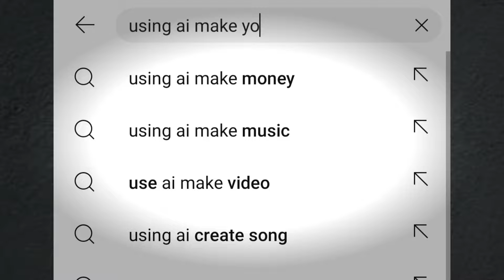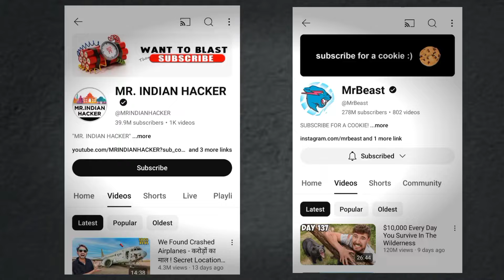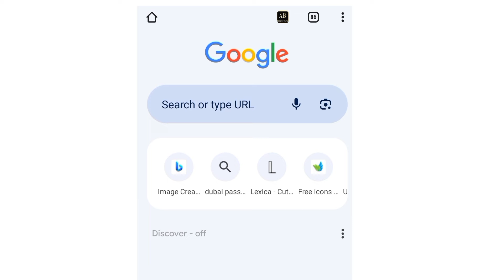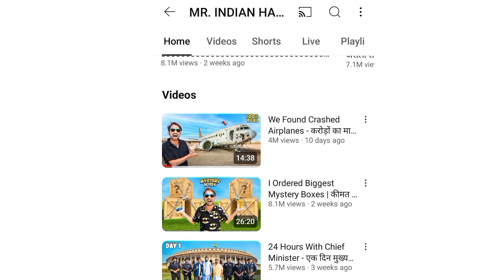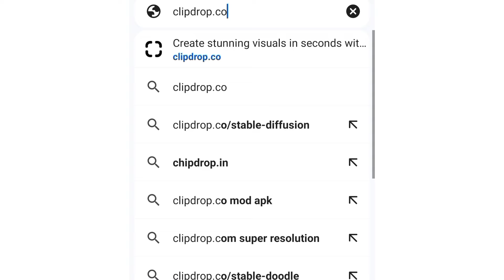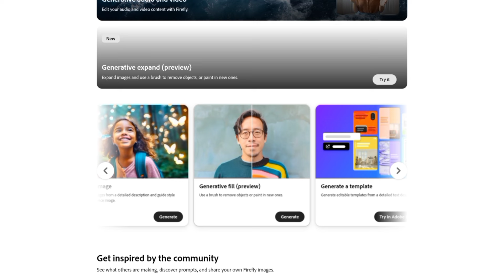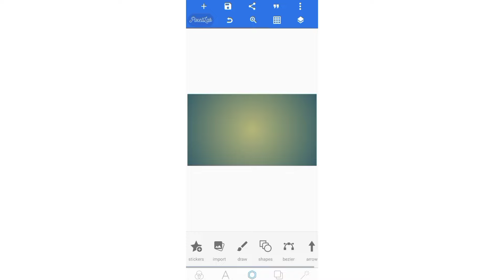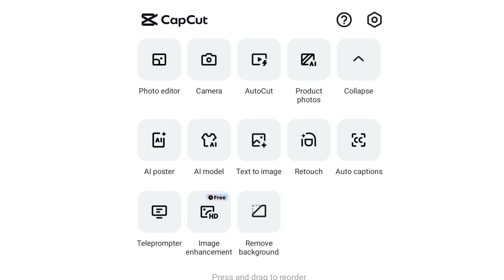AI দিয়ে থাম্বনেইল ডিজাইন || Make A Thumbnail For Youtube Videos With Using AI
🔶 PixelLab App Font download and add

🔶 50+ Bangla Font download and add